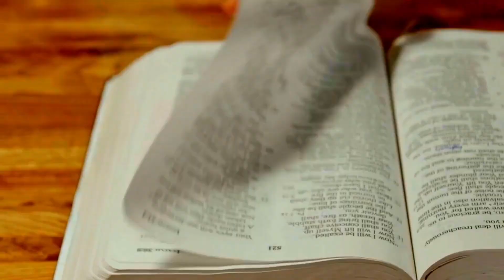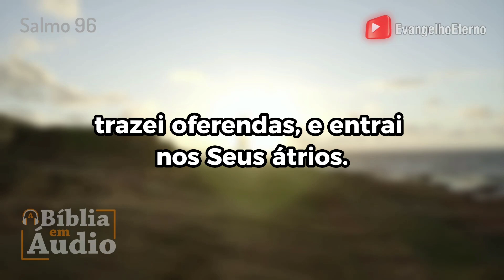SALMO 96 LEGENDADO 📖 Biblia em Audio - Biblia Narrada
OUVIR A BIBLIA EM PORTUGUÊS - BIBLIA ON LINE